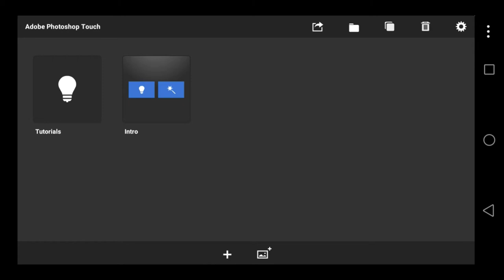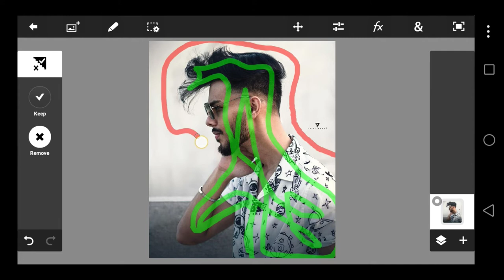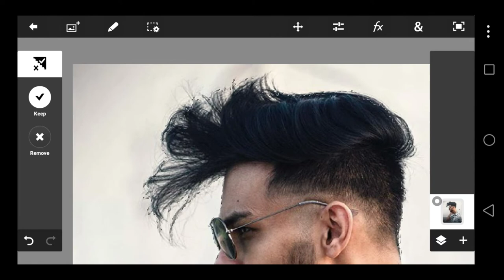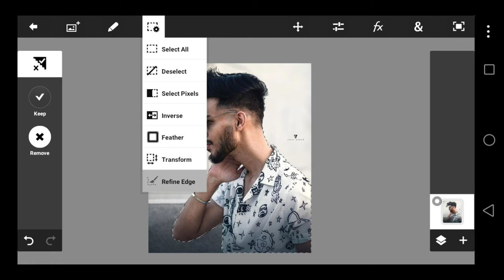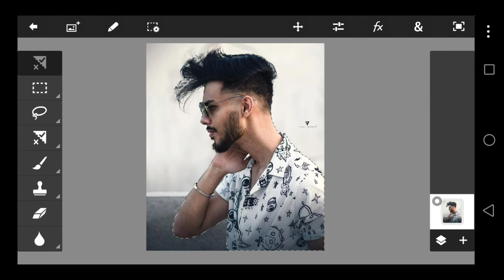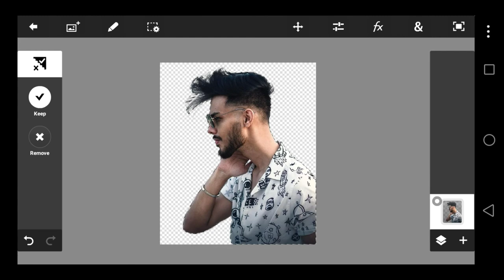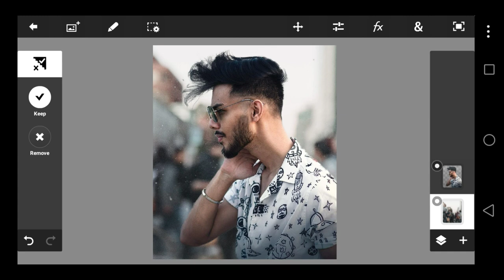How to erase a background perfectly without any shades by SAMuel Pictures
Hi, this video is about erasing a background in adobe photoshop touch application better than any other application use this for a best result,,,,.

Tutorial.
SAMuel Pictures
Samuel pictures
samuelpictures
Samuelpictures